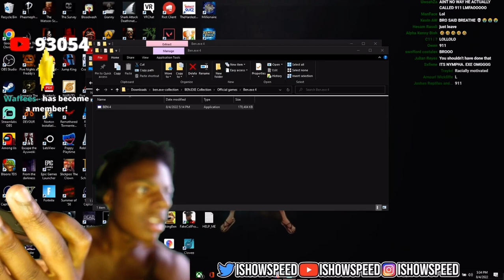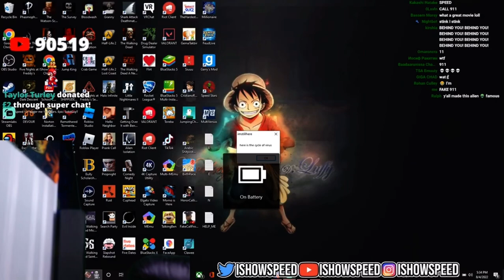IShowSpeed Gets Jumpscare While Calling Police 911 and Prays to Allah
Credit to Creator(s):@IShowSpeed

ishowspeed 9 million subs
ishowspeed
ishowspeed hits 9 million subs
ishowspeed 9 million trolled
ishowspeed jumpscare
ishowspeed calls police and gets jumpscared
ishowspeed gets hacked
ishowspeed virus
ishowspeed ben virus
ishowspeed ben
ben hacks ishowspeed
ben virus speed
speed prays to allah
ishowspeed prays to allah
ishowspeed allahu akbar
speed allahu akbar
ben virus ishowspeed
speed calls the police
speed calls 911
ishowspeed calls the police
ishowspeed police
ishowspeed 911
ishowspeed stream sniped
ishowspeed plays fall guys
ishowspeed arrested
speed prays to allahu akbar
ishowspeed gets arrested on stream
ishowspeed arrested irl